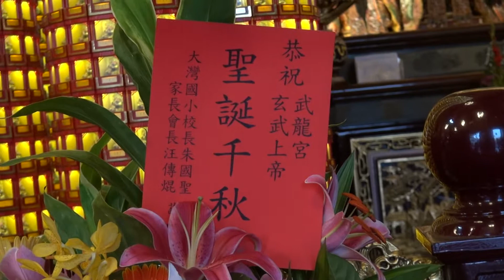20191116-大灣武龍宮-108年玄武大帝聖誕萬壽-友宮參拜